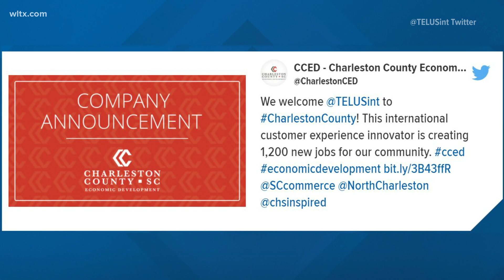1,200 new jobs coming to Charleston County as global digital solutions company establishes operation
TELUS International to invest $3.4 million to create multilingual digital customer service, IT solutions to global clients